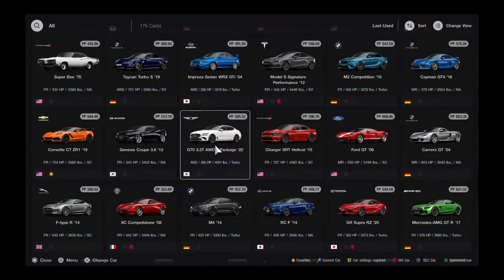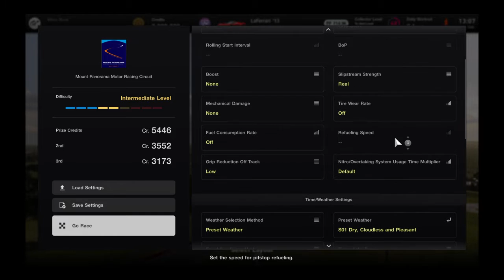Gran Turismo® 7_20230815..Ferrari LaFerrari gameplay and replay @ Mt. Panorama